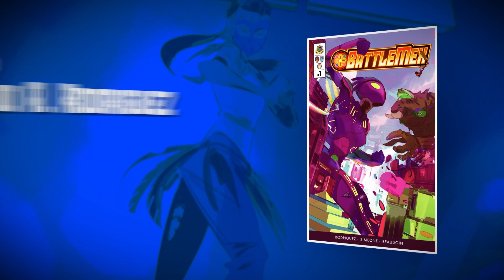BattleMex Kickstarter Launch Trailer (English)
Meet Guardian BattleForce Mexica, the first Aztec Super Sentai comic series, by David A. Rodriguez and Stefano Simeone.

Narration by: Emmanuel Mendes-Chumaceiro
Video by: Brock Cerny